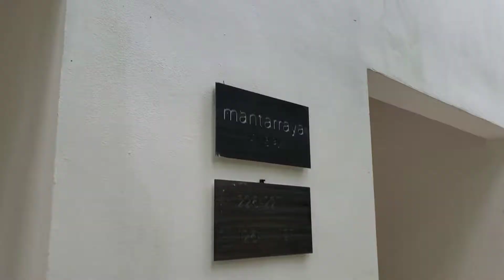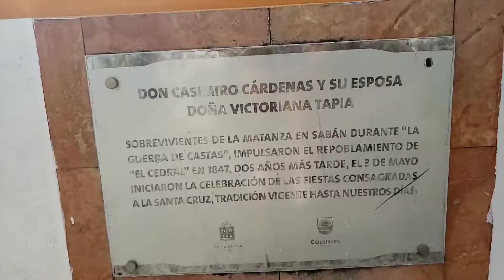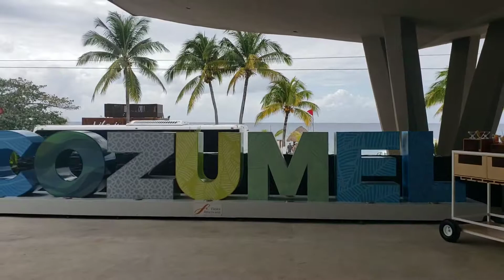Cozumel Trip Day#2